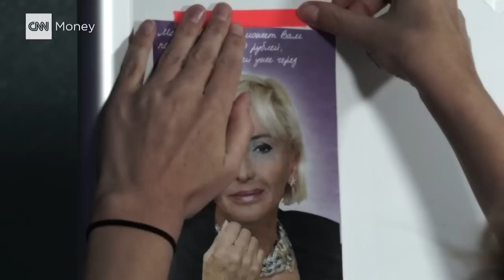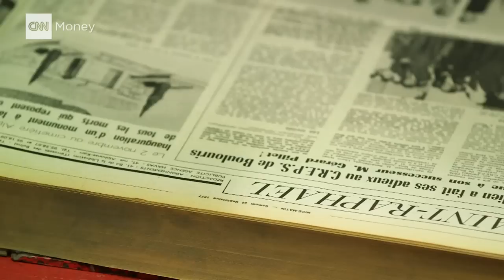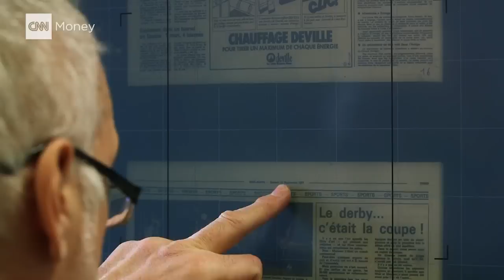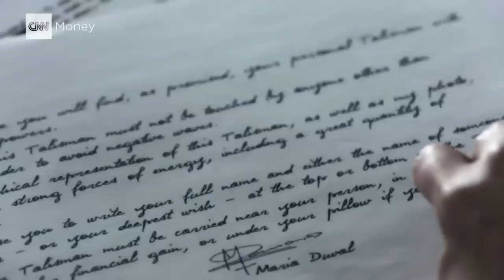Our search for a psychic that even investigators can...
CNNMoney investigative reporters Blake Ellis and Melanie Hicken travel to the south of France to find the psychic whose name is behind one of the biggest mail scams in history.